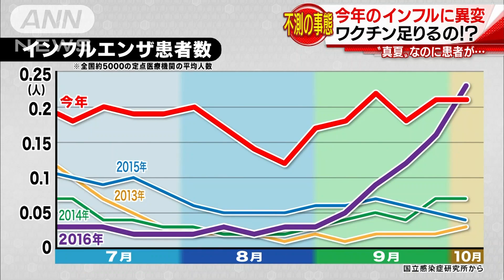夏休み明けに学級閉鎖も インフルエンザに“警戒”(17/10/14)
今年はインフルエンザの患者が早くも増えている一方で、ワクチンの供給量は去年より減る見通しです。夏場にもインフルエンザの患者が出続けるなど異変も起きています。